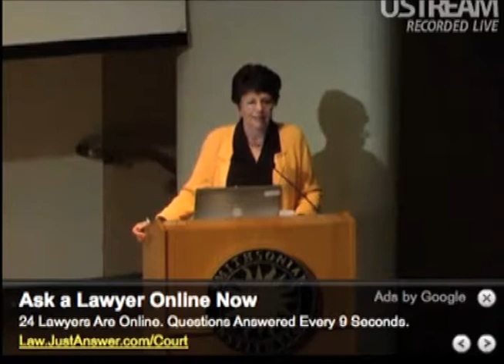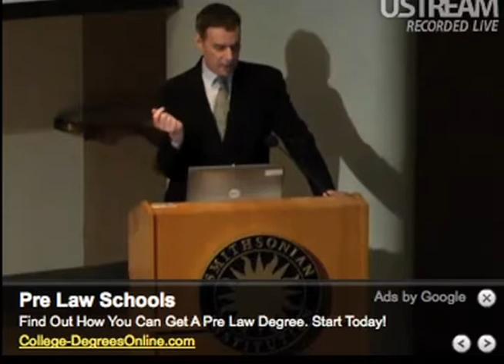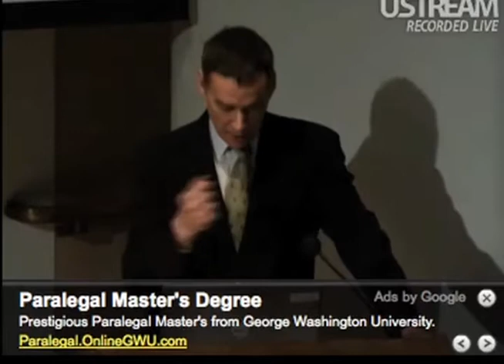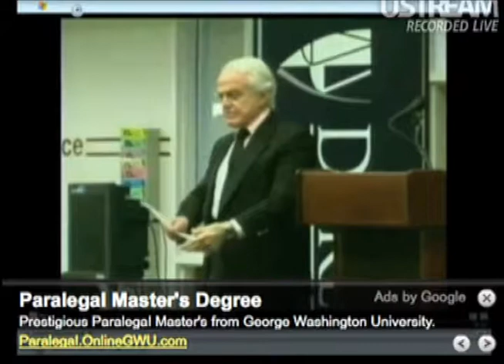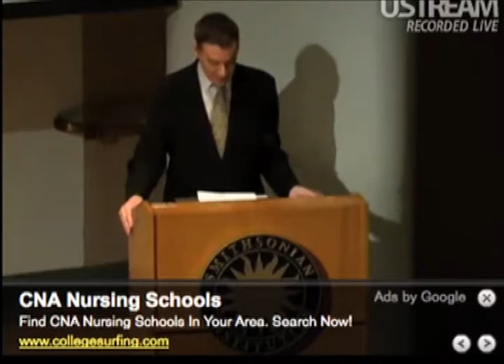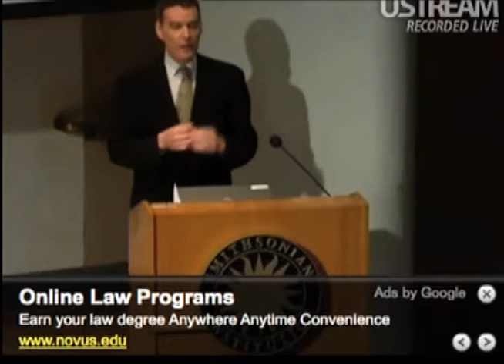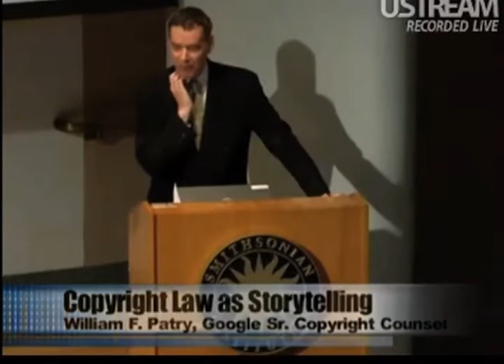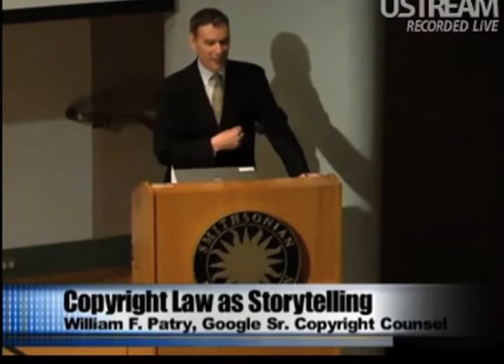Copyright Law as Storytelling (2010) - William F. Patry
William F. Patry is Senior Copyright Counsel at Google, Inc. and the author of a 7-volume treatise on U.S. copyright law entitled Patry on Copyright. He got his J.D. degree at the University of Houston and was admitted to the bar in Texas, the District of Columbia, and New York.

In 2009 he published Moral Panics and the Copyright War, and resumed blogging in support of the book. He also  blogs about his book.